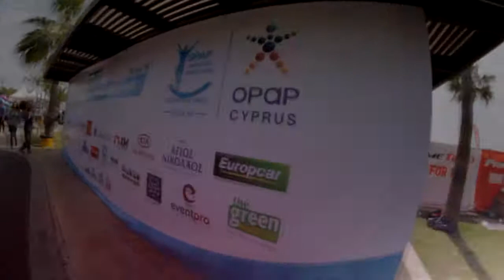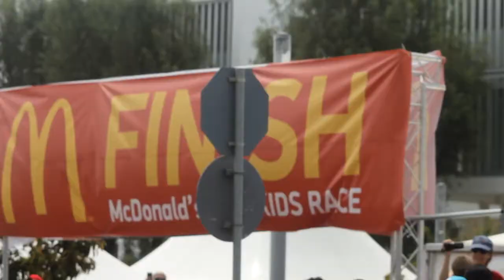GO4IT Cyprus @ the Limassol Marathon 2016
Our team headed down to Molos Limassol with our portable ramps and joined in the fun at the Limassol Marathon 2016.

We offered free skateboard lessons for kids and found a few future rippers.
Our flow team joined in the fun and got all the kids excited with some cool tricks and big air.

Lots of happy kids, the future of skateboarding & BMX looks bright.